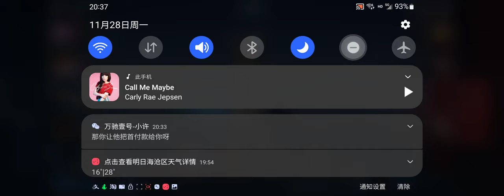跟着国服打野，轻松上分十连胜~玩的最好的一次瑶妹